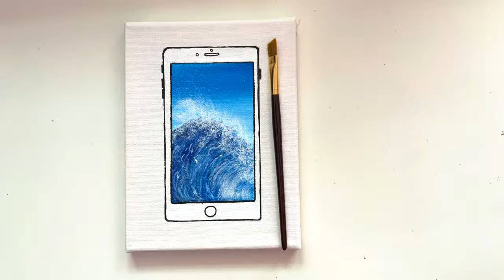Mobile Phone Wallpaper Landscape｜Acrylic Painting on Canvas Step by Step｜Satisfying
Easy Acrylic Tutorials for Everyone!!

REALISTIC WAVES